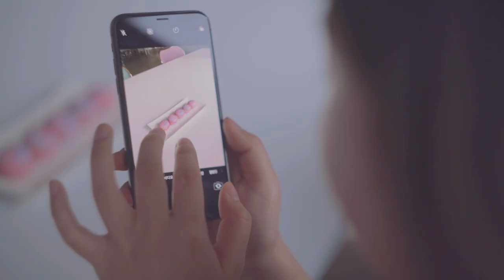우리 뭐라도 해보지 않을래? Let's Frip! | 프립 브랜드필름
퇴근하고, 주말에, 방학 때, 저녁에 뭐할지 고민이라구?
프립하자!!!🏄🏻‍♀️🧗🏻‍♂️🧘🏻‍♀️🎨🧑🏻‍🍳🏊🏻‍♀️
서핑, 등산 같은 아웃도어 액티비티부터
베이킹, 드로잉 같은 원데이 클래스까지.

"우리 뭐라도 해보지 않을래?"